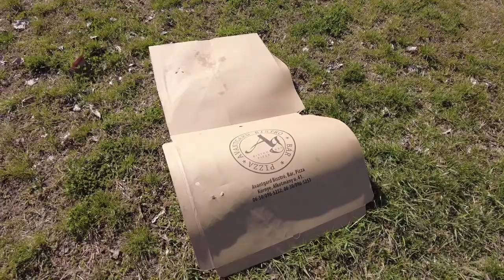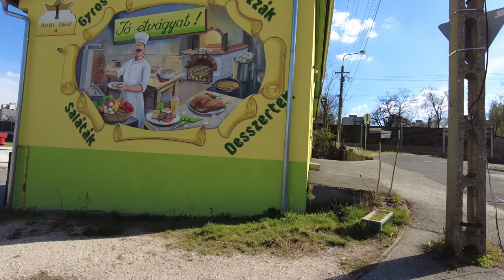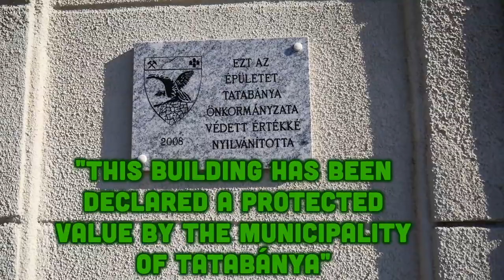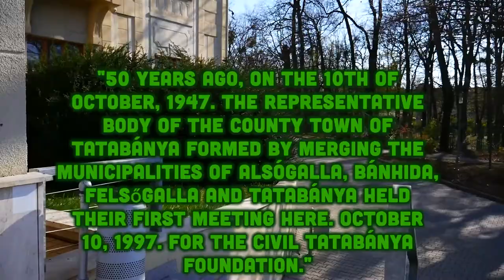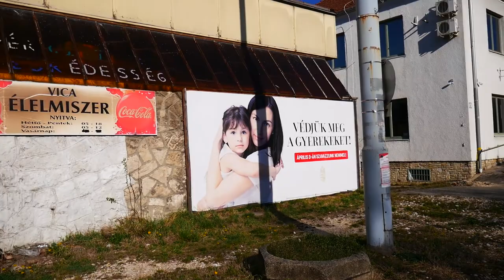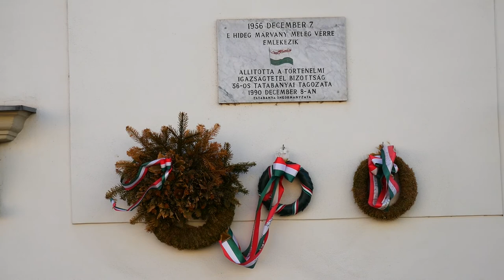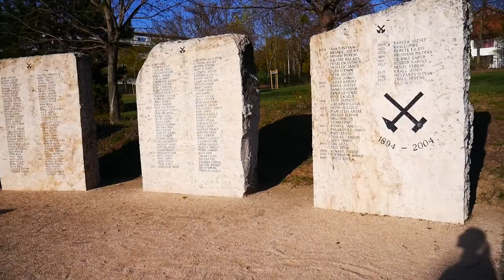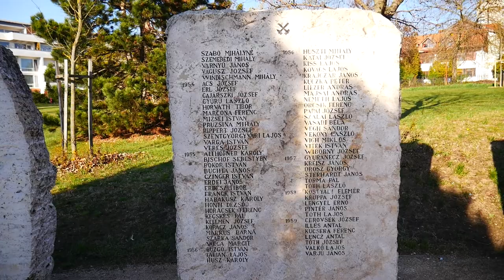Óváros Village, Parks, Miners Memorial in Tatabánya 🇭🇺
This is a new series, were I explore the nation of Hungary. Back in April I stayed in Tatabánya, Hungary for all the month. Staying with my girlfriend and her family.
Well this is my 2nd visit to Hungary, my last visit being in the summer of 2019.
I'll be covering a lot places of Tatabánya, places around Hungary, and of course Budapest.
Walking through villages, seeing historic places like castles, churches and mines, abandoned places, Hungarian malls/retail and some cool spots all around.

This episode we are going to walk a bit through the Óváros district of Tatabánya, visiting a few parks, Jászai Mari Theater, Grosics Gyula Arena, and a memorial to miners of Tata and Tatabánya.